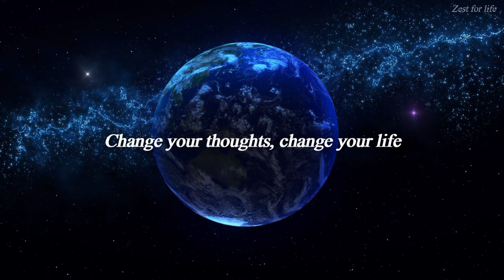Relaxing Music | Moon Meditation | Deep Sleep | Calm | Healing Music to Gain Positive energy.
Zest for life is specialized in healing souls, helps people to calm, relax, stress relief, sleep peacefully, soothing relaxation, relaxing spa music and video, power nap, mindfulness, increase concentration, optimistic approach towards life.
Zest for life will drive you to reduce anxiety, stress, apprehension, worry, etc.

Systematically cleanses one’s aura with increasing cosmic energy, that lead to harmony with oneself and nature. Each and every life in this world is unique and precious.

Act:
𝐀𝐧𝐲 𝐯𝐢𝐝𝐞𝐨 𝐨𝐫 𝐢𝐦𝐚𝐠𝐞𝐬 𝐢𝐧 𝐭𝐡𝐢𝐬 𝐯𝐢𝐝𝐞𝐨 𝐡𝐚𝐬 𝐛𝐞𝐞𝐧 𝐮𝐬𝐞𝐝 𝐨𝐧𝐥𝐲 𝐭𝐨 𝐜𝐨𝐧𝐯𝐞𝐲 𝐦𝐞𝐬𝐬𝐚𝐠𝐞𝐬 𝐭𝐨 𝐭𝐡𝐞 𝐯𝐢𝐞𝐰𝐞𝐫𝐬. 𝐈 𝐝𝐨𝐧'𝐭 𝐢𝐧𝐭𝐞𝐧𝐝 𝐭𝐨 𝐢𝐧𝐟𝐫𝐢𝐧𝐠𝐞 𝐭𝐡𝐞 𝐜𝐨𝐩𝐲𝐫𝐢𝐠𝐡𝐭 𝐨𝐟 𝐚𝐧𝐲𝐨𝐧𝐞. 𝐍𝐨𝐧-𝐩𝐫𝐨𝐟𝐢𝐭, 𝐞𝐝𝐮𝐜𝐚𝐭𝐢𝐨𝐧𝐚𝐥 𝐨𝐫 𝐩𝐞𝐫𝐬𝐨𝐧𝐚𝐥 𝐮𝐬𝐞 𝐭𝐢𝐩𝐬 𝐭𝐡𝐞 𝐛𝐚𝐥𝐚𝐧𝐜𝐞 𝐢𝐧 𝐟𝐚𝐯𝐨𝐫 𝐨𝐟 𝐟𝐚𝐢𝐫 𝐮𝐬 𝐀𝐥𝐥 𝐩𝐡𝐨𝐭𝐨𝐬 𝐚𝐫𝐞 𝐮𝐬𝐞𝐝 𝐮𝐧𝐝𝐞𝐫 𝐜𝐫𝐞𝐚𝐭𝐢𝐯𝐞 𝐜𝐨𝐦𝐦𝐨𝐧𝐬 𝐥𝐢𝐜𝐞𝐧𝐬𝐞 𝐚𝐬 𝐜𝐜𝟎, 𝐜𝐜 𝐛𝐲 𝐒𝐀 𝟏.𝟎, 𝐜𝐜 𝐛𝐲 𝐒𝐀 𝟐.𝟎, 𝐜𝐜 𝐛𝐲 𝐒𝐀 𝟑.𝟎 𝐚𝐧𝐝 𝐜𝐜 𝐛𝐲 𝐒𝐀 𝟒.𝟎 𝐥𝐢𝐜𝐞𝐧𝐬𝐞